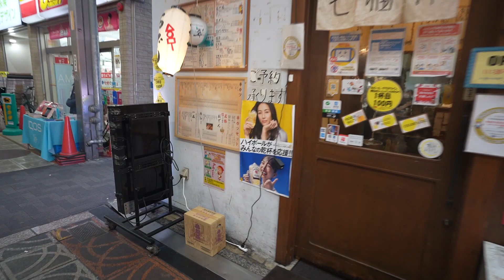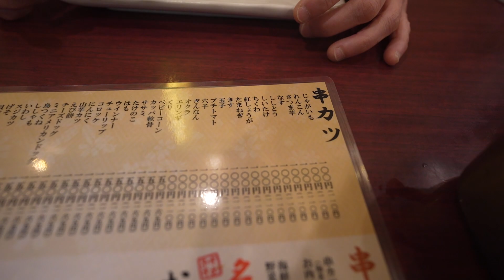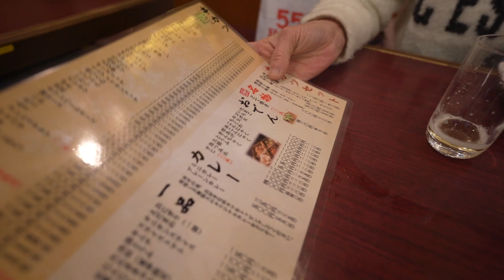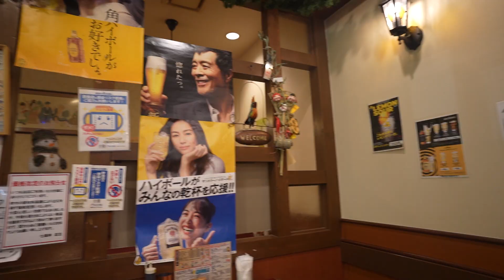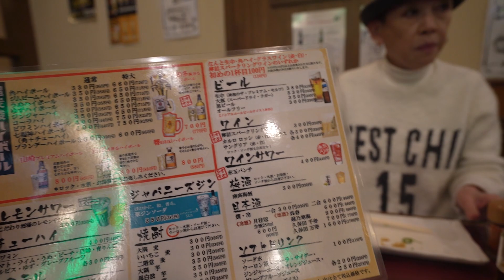【オカンの愛】バレンタイン串カツでオカンと飲む【七福神】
バレンタイン、オカンからはチョコの代わりに串カツをもらいました！

天満で老舗の串カツ屋といえば「七福神」さん！
今では近隣だけで4店舗まで展開する人気店です！

安くて美味いので天満にお越しの際は是非！

七福神さんのInstagramはこちら！

✅おにぎりとオカン、チャンネルメンバーシップを開始しました！
メンバー限定生配信やオフ会など特典多数！

おにぎりとオカンが毎日楽しく酒を飲む。
二人暮らしの酒飲み生活。

✅サブチャンネル【おにぎりの控室】はコチラ！

📲Tiktok毎日更新中！

📸Instagramではおにぎりとオカンの日常が見れるよ！

🔴おにぎりとオカン公式ショップ
「おにぎりとオカンのお店」はこちら！

それでは今宵も、はい！乾杯！🍻